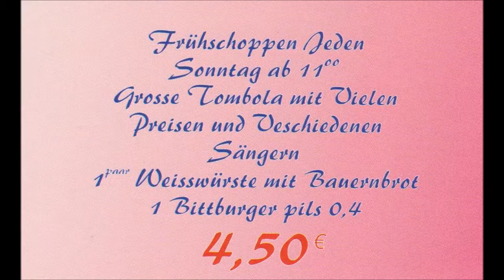Playa del Ingles * Cita * Cafe Marlene * 23.11.16 * Sänger Philipp Koch Solingen